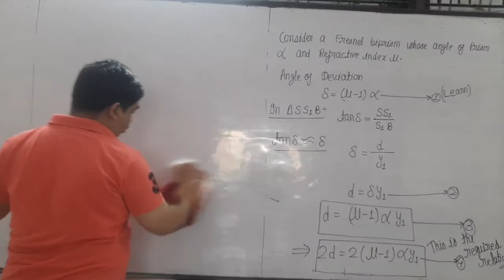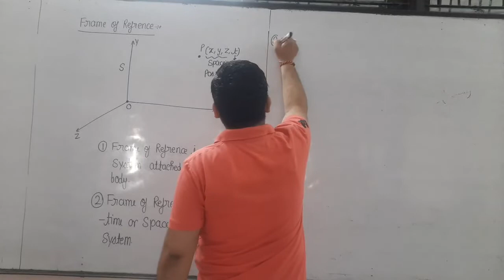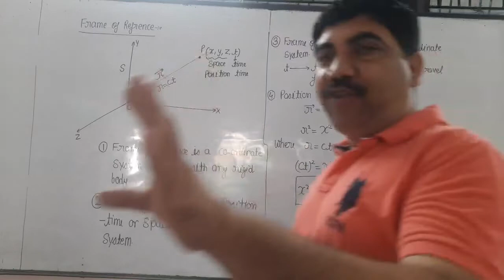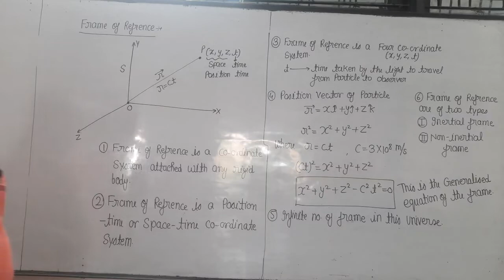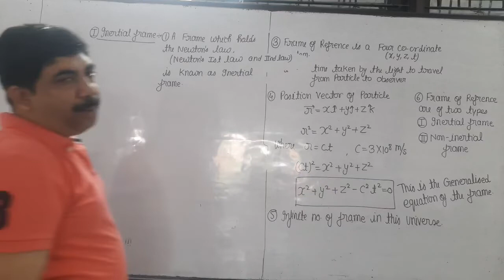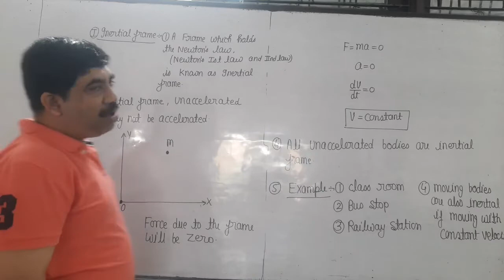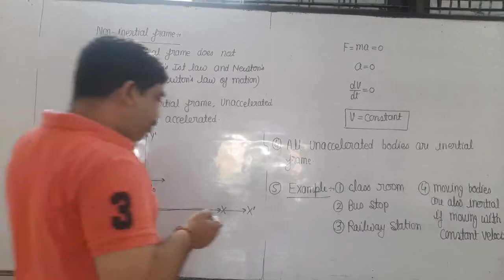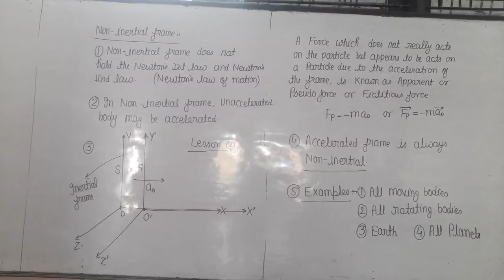inertial frame and non inertial frame